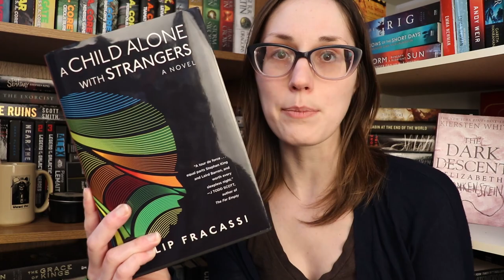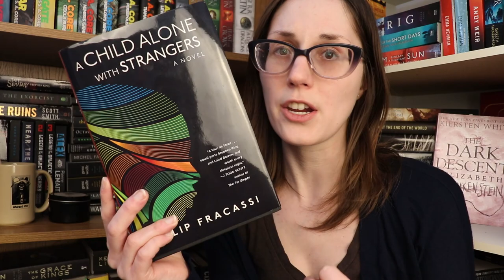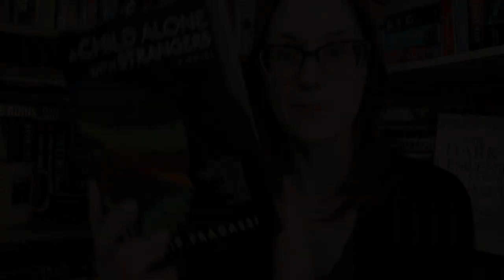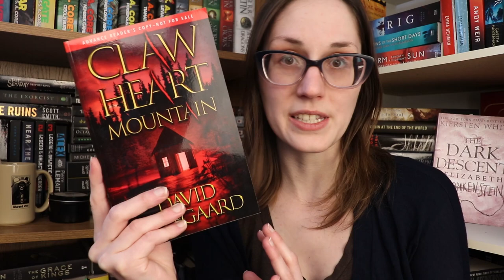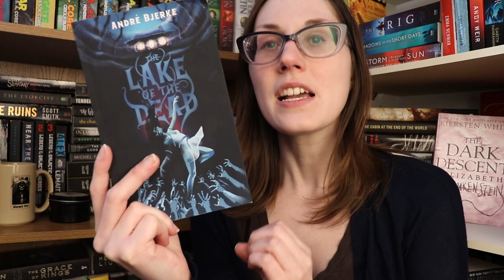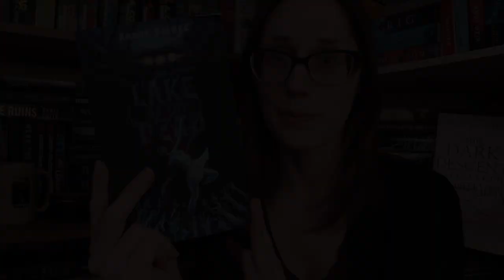I'm Back With the GOOD Books | Dark Fiction Reviews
The Lake of the Dead by André Bjerke, James D. Jenkins (Translator)

A Study in Scarlet (Sherlock Holmes #1) by Arthur Conan Doyle

The Hound of the Baskervilles (Sherlock Holmes #5) by Arthur Conan Doyle